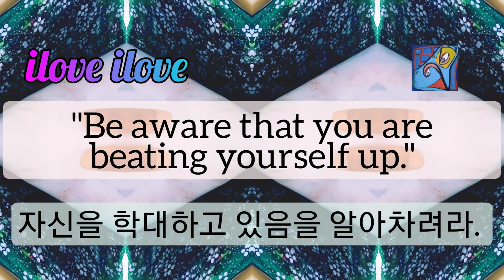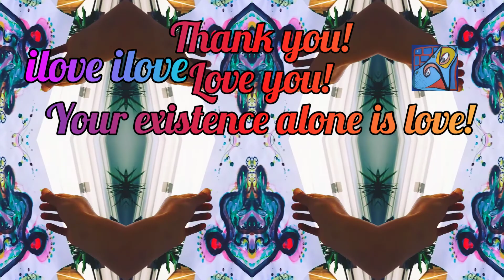1min art meditation: don't beat yourself up